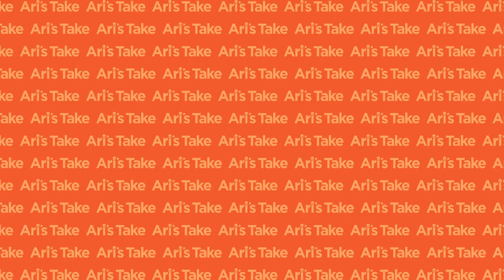Artist Management, Major vs Indie Labels, Release Strategy with Brilliant Corners Manager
This week on the New Music Business, I spoke with the co-founder and partner at Brilliant Corners Artist Management, Jordan Kurland. Artists such as Death Cab for Cutie, Toro Y Moi, She & Him, Best Coast, Soccer Mommy, Real Estate, New Pornographers, and Pup are all amongst their diverse talent roster. We discussed what the role of an artist management entails, his history working with Death Cab, building career artists without relying on TikTok, as well as the best methods for artists who are seeking management.

3:18 Welcome
5:00 Brilliant Corners Artists Management
10:26 How artists communicate with management team
17:00 Artists specializing in a certain niche
21:29 What does it mean to manage talent?
27:55 Building career artists without relying on TikTok
35:12 Finding partnerships for newer artists
37:31 Inside the Atlantic Records recording deal
44:42 Death Cab's "I Will Follow You Into The Dark"
49:17 Kurland’s management approach
53:58 Artist release strategy
1:03:08 Major labels vs. indie labels
1:05:19 Advice for artists seeking management
1:11:53 Final question